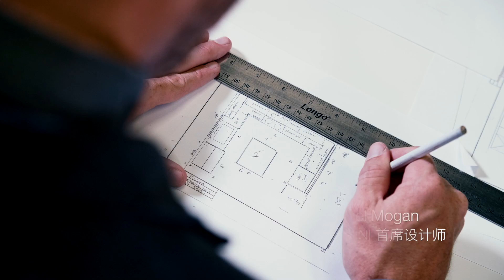Gemini廚櫃宣傳片